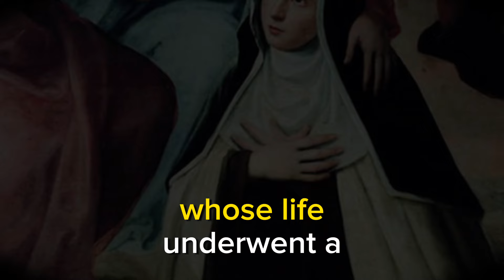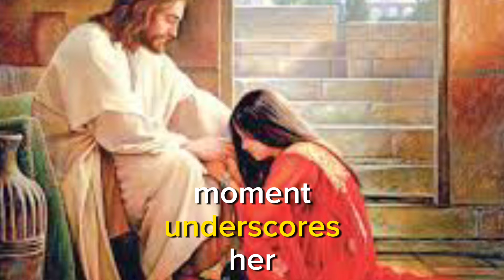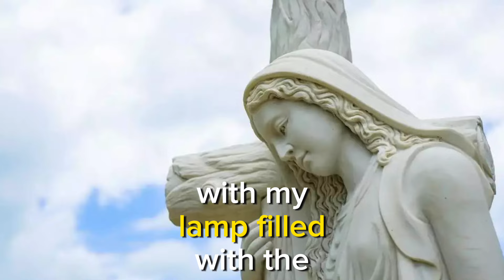The Real Mary Magdalene: Controversies Unraveled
The depiction of Mary Magdalene as a notorious sinner is a matter of historical interpretation and religious tradition. The New Testament does mention Mary Magdalene, but it doesn’t explicitly label her as a sinner. Many modern scholars argue that the association with sinfulness comes from conflating her with other biblical figures.